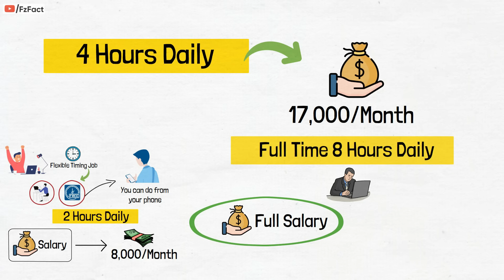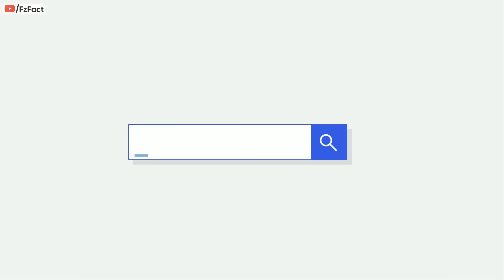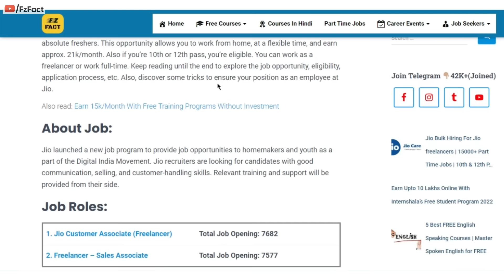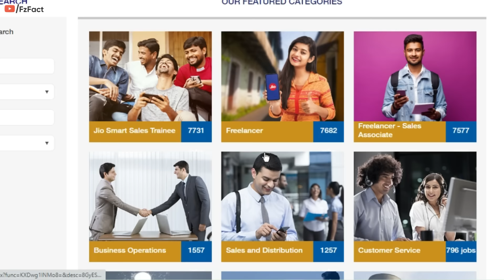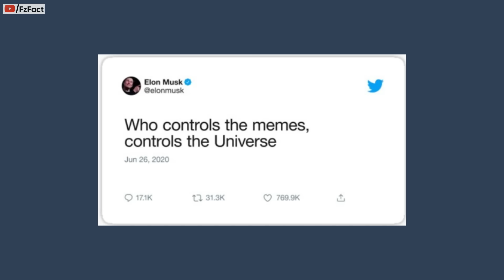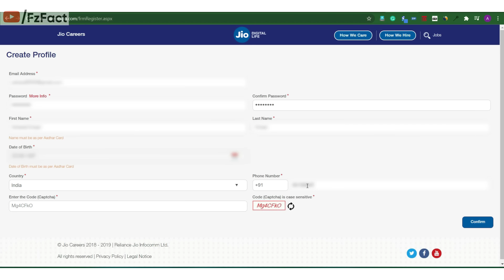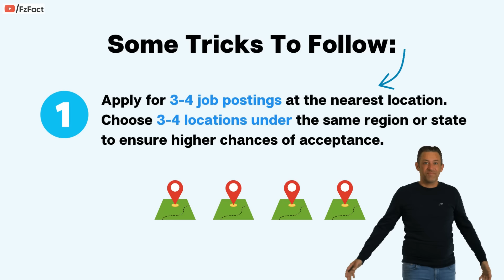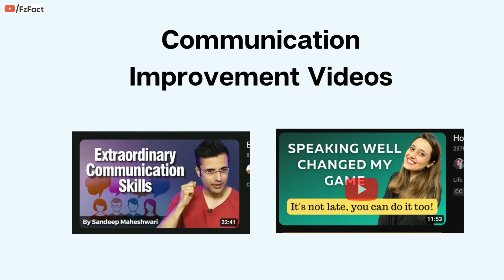Best Part Time Job | सिर्फ 4 घण्टे की जॉब & Earn ₹17000/Month | Work with Phone!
If you are a jobless, student, housewife, or 10th or 12th pass student, looking par work from a home job, or the best part-time job, then this video is the end of your search. Guys, I have shared “The Best” Part time job from Jio. It is a fully flexible job, name Jio freelancer jobs.

Jobs
Easy part time job
Job for collage student
Job for 10th or 12th pass
Amazon job
Job for housewives
Job near me
Job in